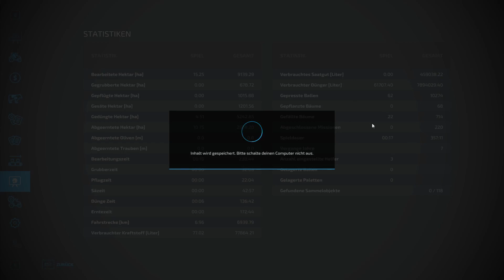Let´s Play LS22 #1021 Die Heutrocknung und den Fermenter füllen